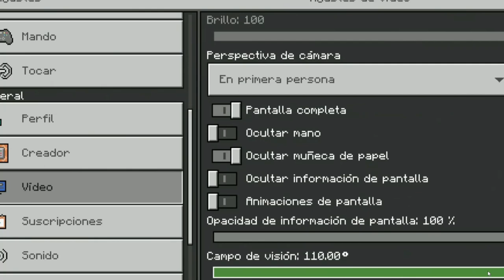🚀 SOBREVIVÍ 100 Días en Minecraft ULTRA REALISTA [Bedrock]